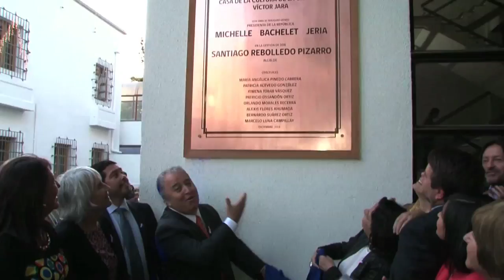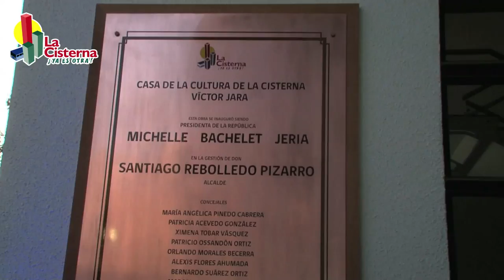Inaguración Casa de la Cultura Victor Jara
Alcalde Santiago Rebolledo inaugura nueva Casa de la Cultura en pleno barrio civico de La Cisterna.